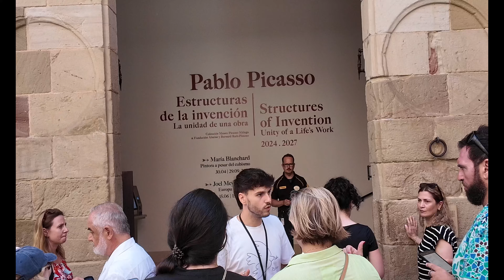Malaga, Spain 2024 🇪🇸 | 4K walking tour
Come with me to explore Malaga, Malag Cathedral & Picasso museum

Timecode:
0:00 Intro
1:09 Museo Picasso Málaga
4:01 City center
4:13 Calle Larios
4:58 Alfonso Canales Garden
5:08 Muelle Dos Pier
5:14 Malagueta Beach
5:51 Pedro Luís Alonso Gardens
6:12 Ayuntamiento De Malaga
6:28 Málaga Roman Theatre
7:11 City center
7:33 Catedral de Málaga
10:33 Outro